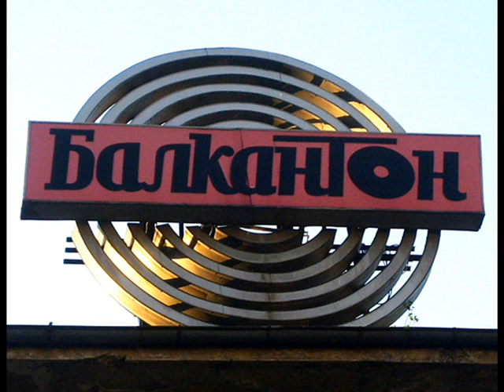SKILL - GOOD MOOD (7HILLS PRODUCTION)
BALKANTON RECORDS - ONLY BULGARIAN SAMPLES !